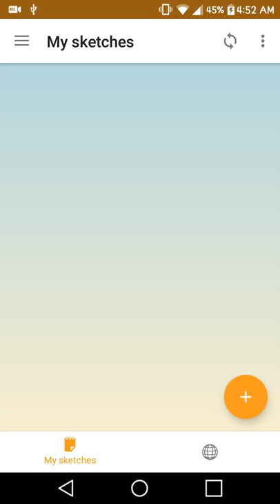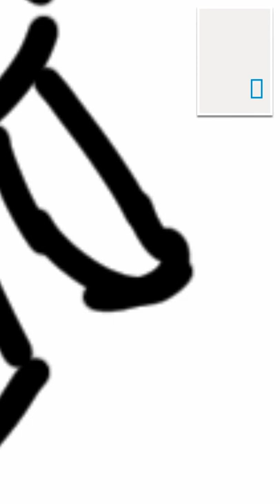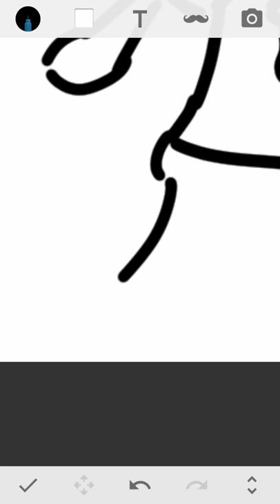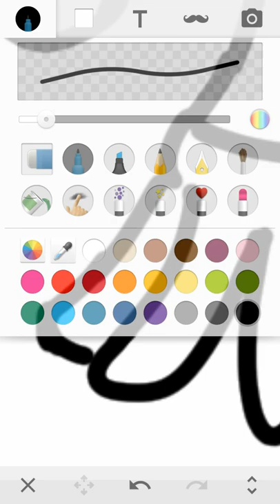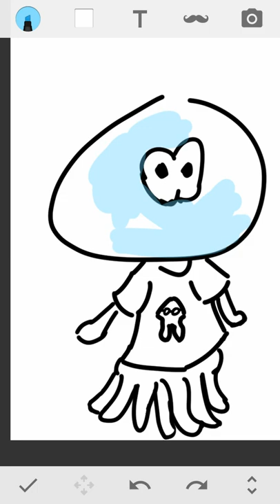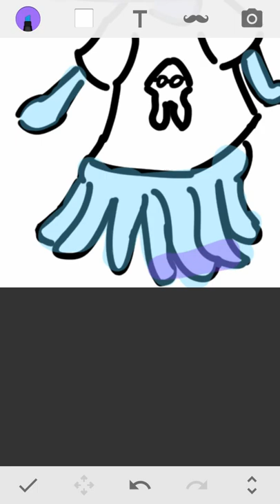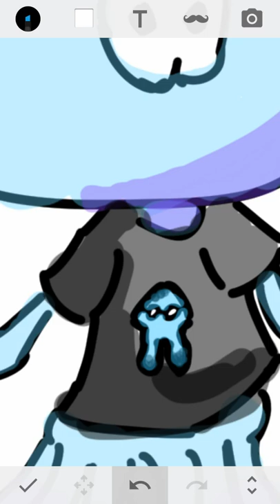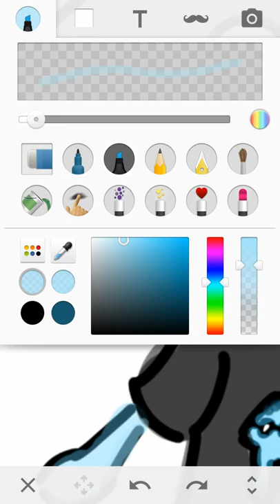Jellyfish splatoon: for shreya craftastic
recorded with rec.